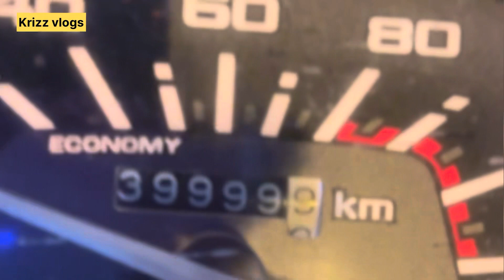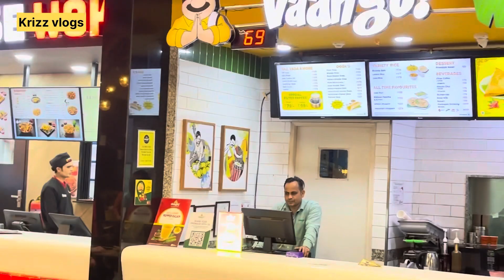Mall me ki masti Rubbu ke sath| we are going to mall for explore.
CreatorMix.com